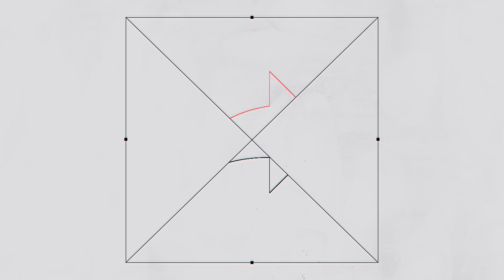Błachnio, Leja, Sobaniec, Buchwald, Gajda, Płocha, Puzyr - IMPRO Z KOMIKAMI. odc. 1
Materiały zrealizowane w trakcie Polskiego Festiwalu Stand-upu 2023
Pierwszy odcinek z serii trzech zarejestrowanych jednego wieczoru.

Materiał ocenzurowany na potrzeby platformy.

Występ wyjątkowy bo komicy zagrali w takim składzie po raz pierwszy w zyciu w ramach dżemu impro:

Produkcja: Agencja Stand-up Comedy
Video: Nyxmedia
Montaż: Nyxmedia